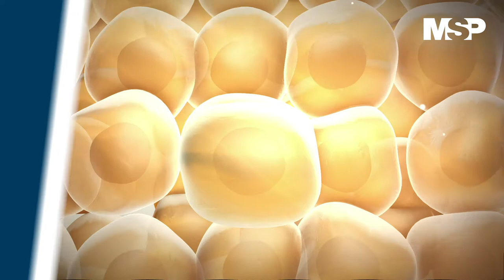Retinoblastoma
[DíadelCáncerInfantil] El retinoblastoma es un cáncer ocular que comienza en la parte posterior del ojo (retina), tiene mayor incidencia en los niños, esta enfermedad puede presentarse en simetría o en un solo órgano. Detalles